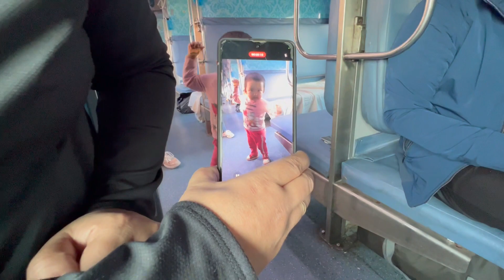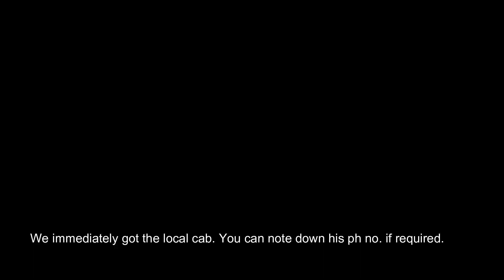Train journey from Bangalore to Varkala/Kerala|| Family Vacation||How to reach Varkala||initwithpuja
In this video, I have shared the train journey from Bangalore to Varkala/KeralaThe train journey time between Bengaluru and Varkala is around 15h 22m and covers a distance of around 794 km,operated by Indian Railways.
Winters are the best time to visit Varkala as the temperatures are relatively low and weather is pleasant.

GRATITUDE🙏 for all who will be joining this online family..👭👫👭
Also for the ones who took their time out to see what it is all about.👩‍💻👨‍💻

I am too excited to share my next upcoming videos to you all!!
Yippeeee 💃😇

Spread Happiness😇😊

Puja Lama
#"INWITHPUJA"